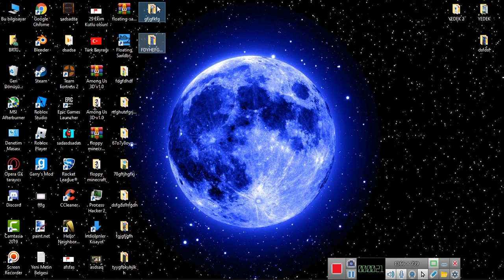NİYE EVENT VİDEOLARINI ATMIYORUM?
Sebebi buydu.